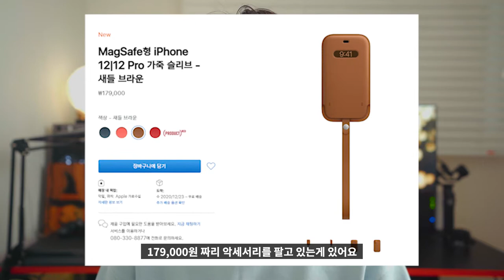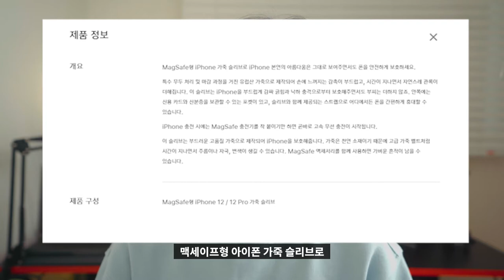💼 [리뷰] 알리에서 구입한 아이폰12/프로 맥세이프 가죽 슬리브 새들브라운 (생폰 갖고 다니기) | 케이스 파우치 가죽케이스 맥세이프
애플 공식 홈페이지에서는 무려 179,000원에 팔고 있는 아이폰12/프로용 맥세이프형 가죽 슬리브. 색상은 새들브라운! 알리에서 유사제품을 팔고 있어서 구입해봤습니다!
정품을 구입할 수는 없다보니, 알리표 가죽 슬리브를 통해서 대리만족이라도 해야겠습니다 ㅠㅠ